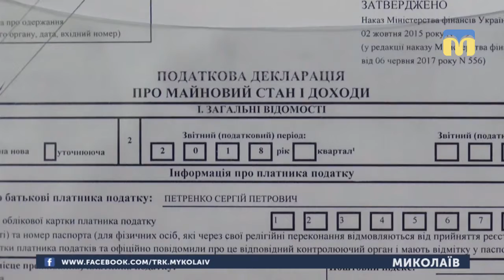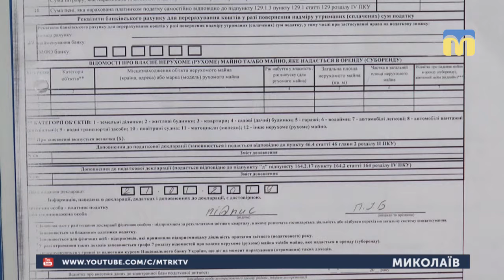18.01.2019. Новини. 08:00